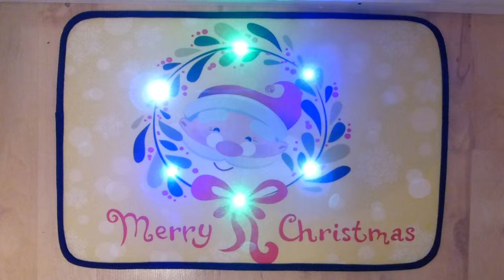Merry Christmas Musical Christmas Door Mat With LED Lights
Light up Father Christmas Santa Picture with Merry Christmas message on the doormat with 6 multi-coloured flashing LED lights.
Quality felt material musical Christmas door mat with low voltage low energy LED Lights, and anti-slip rubber backing.
Step on the door mats, 12 LED lights flash and song We Wish You A Merry Christmas plays for approximately 20 seconds.
Dimensions: 60cm wide by 40cm deep x 2.5cm high. Indoor or sheltered outdoor use only.
Battery operated. Use 3 x new AAA batteries (not supplied).
Product code:SLKXM150016
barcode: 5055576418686